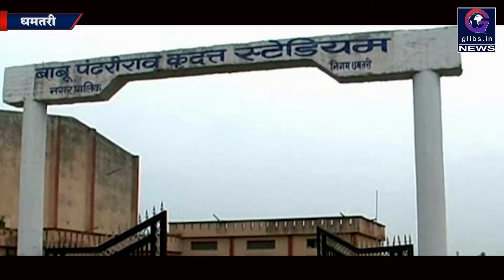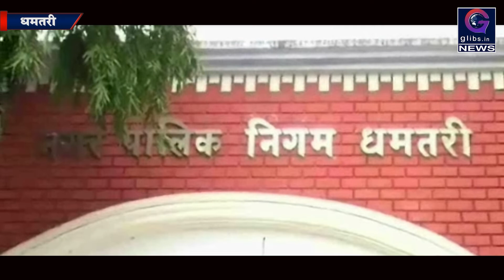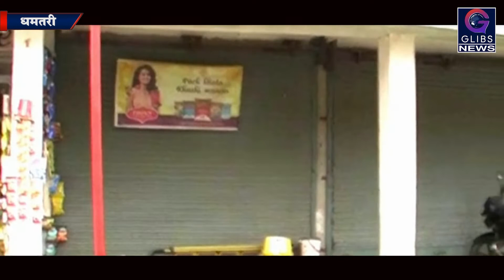Exclusive: बेरोजगारों को निगम ने दिया दुकान, 3 साल हो गए 1 धेला भी वसूली नहीं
धमतरी इंडोर हाल के पास लाखों की लागत से काॅम्पेलक्स बनाया है।जिसे रोजागर हेतु तीन साल पहले बेरोजगारों को दिया गया था। लेकिन अब उन दुकानदारों से निगम किराया नहीं वसूल कर पा रहा है।